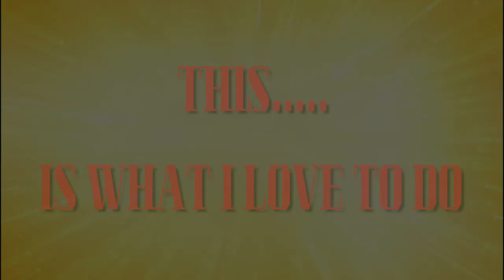MY NEW CHANNEL TRAILER ABOUT WHAT I DO!! | ABSOLUTE NAILS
So guys I thought it was about time I changed my 4 year old channel trailer lol. This explains mostly everything what I do on my channel now, please tell me what u think about it!!

Thank you ever so much for watching guys, all the links to everything I used in this video are down below I hope u enjoyed the video and I hope to see u next time =)
Nicki xx

ACRYLIC PRODUCTS I USE IN MOST OF MY VIDEOS:

NAIO NAILS:
Websites:

NAIL ART AND NAIL PRODUCTS:

LINK TO THE VIDEO WHERE I USE THE BEST EFILE AND DRILL BITS FOR YOUR NAILS:

SMILEYS GLITTER STORE...
This is the link also used for people who live in the USA, AUSTRALIA & CANADA.